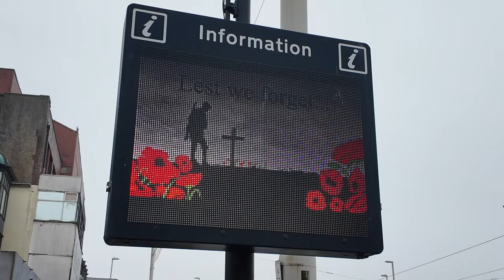Blackpool UK Remembrance Sunday Full Video Including March 2024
🌺 Join us as we commemorate Remembrance Sunday in Blackpool, a day dedicated to honoring our fallen heroes and their incredible sacrifices. In this emotional video, experience the heartfelt services, inspiring speeches, and the powerful atmosphere that unite the townsfolk in remembrance. From the iconic cenotaph to poignant moments of silence, witness the deep respect paid to our veterans and homage to their brave deeds. Don’t miss this chance to reflect and connect with the community while celebrating the spirit of resilience on Remembrance Sunday Blackpool. 📅

Upcoming Events in Blackpool:
Christmas By The Sea: